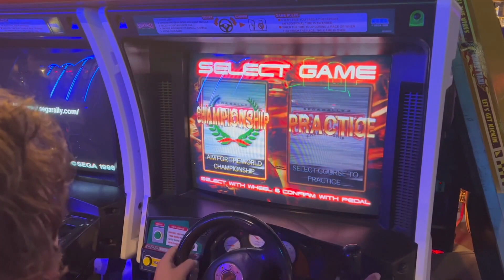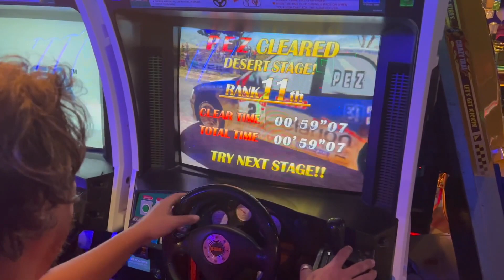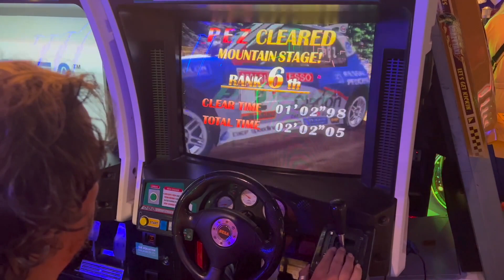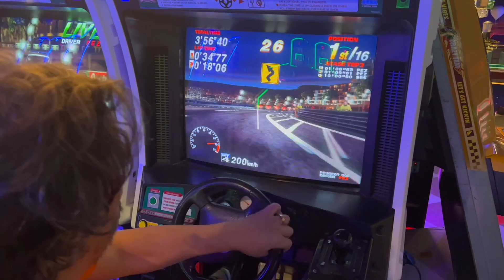Father's Day Sega Rally 2 – 23 years later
I haven't played Sega Rally 2 in 23 years. For Father's Day, 2022 my wife took us to a game arcade, where they had one of these machines!  I've lost almost all of my edge, but not all. My record over a Championship is 3'59'03, which obviously would take many many hours in the arcade to get back to. 😀 🚗💨